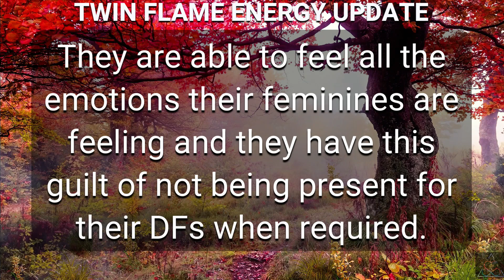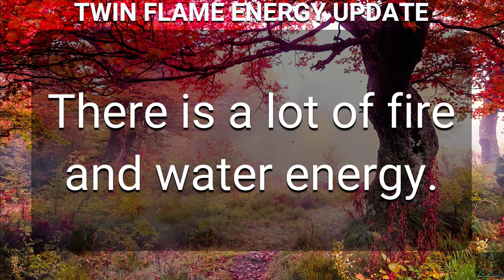DM to DF 💌 Twin Flame Energy Update Today First Wave 🔥💗😍💖❤️💕💞🥰💓😘💝Twin Flame Reading